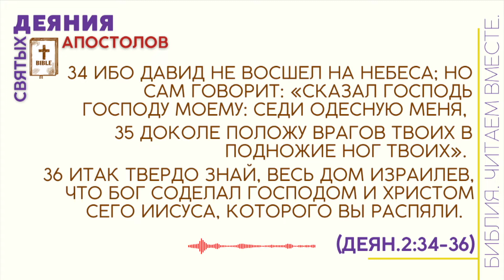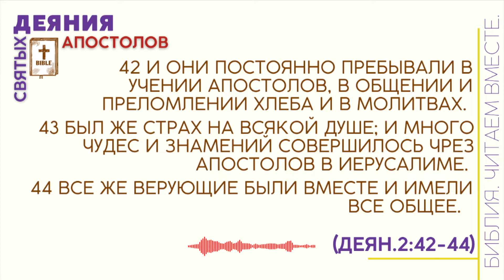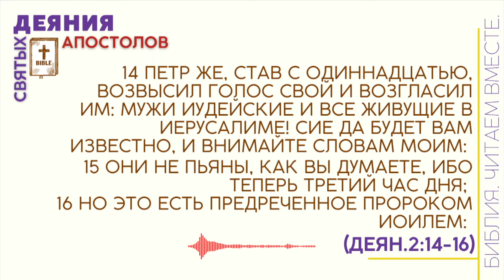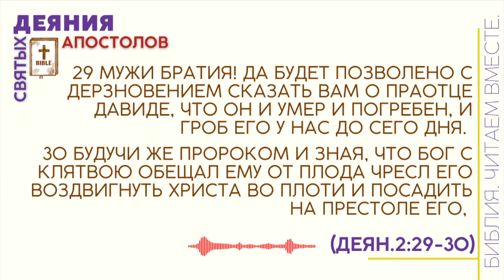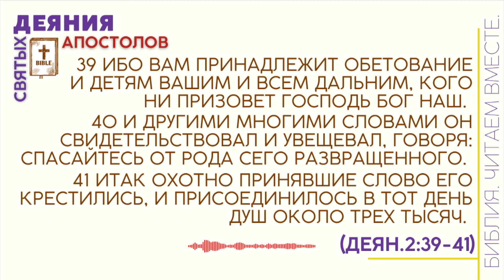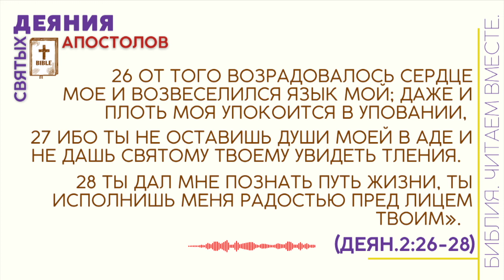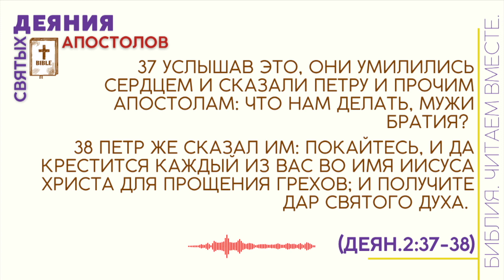#5 Деян.2:29-47 /ДЕЯНИЯ СВЯТЫХ АПОСТОЛОВ/Библия.Читаем Вместе/ARI-M. Андреевы Руслан Ирина/